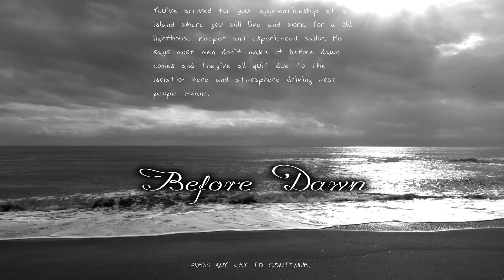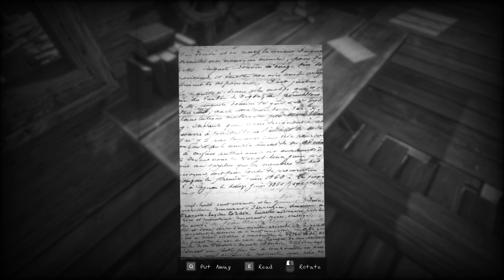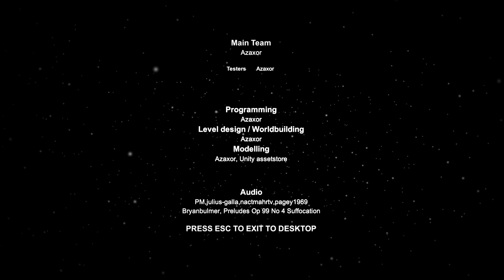Before Dawn - Short H.P. Lovecraft Story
Story ⚫

You've arrived for your apprenticeship at a island where you will live and work for a old lighthouse keeper and experienced sailor.

He says most men don't make it before dawn comes and they've all quit due to the isolation here and atmosphere driving most people insane.

⚫ Before dawn is a short black and white movie styled lovecraftian horror title.